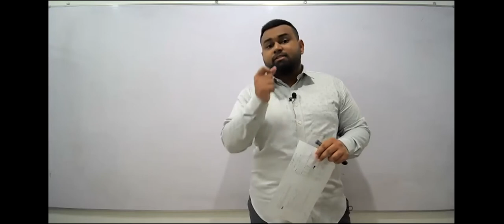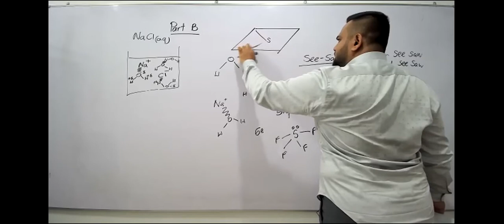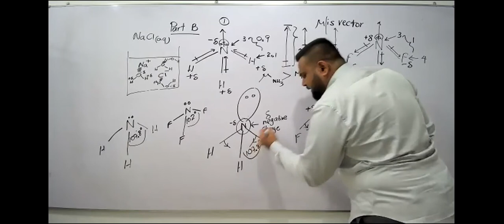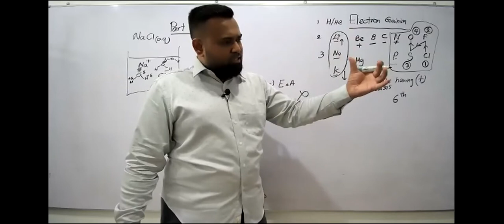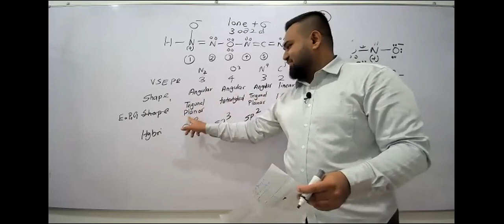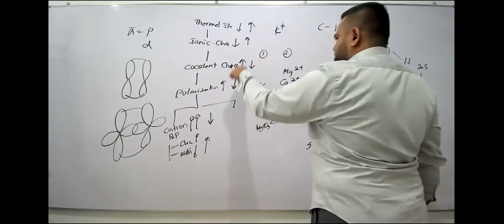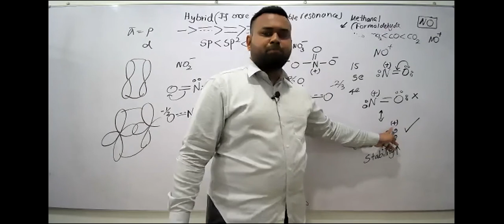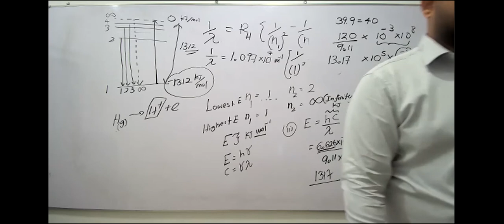GCE Advanced Level Chemistry - Unit 1 and 2 Revision Paper Discussion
Special Notice - 2024 English Medium Unit 3 will be commenced on November week 1 (Monday evening) - New Admissions are Open

If you want to join the Chemistry English Medium Classes

6000+ English Medium Student Enrollments
AceAcademy Website with Student Reviews and Courses;

You will be given Unlimited Watching Time for the Recodings and Recordings will not be deleted until the exam date from the website courses.

2023 Theory Class - Friday 3.30pm - 6.30pm (Both Live and Physical)
(Physical Classes 2023 Theory - Sailing Pen Institute Nugegoda (Near Gansaba Junction)

2024 Class Time - 3.30pm Onwards (Monday)
(Online - Ace Academy)
(Physical Classes - Sailing Pen, Nugegoda)- Not Yet Started

2022 Past Paper Class - Wednesday 7pm Onwards
2022 Real Time Paper Class (RTPC)  - Friday 8.00am - 12.30pm